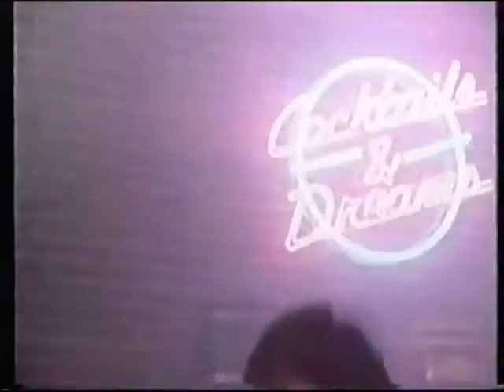Cocktail Australian VHS Trailer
Cocktail (1988) Dir: Roger Donaldson Stars: Tom Cruise Bryan Brown Elisabeth Shue